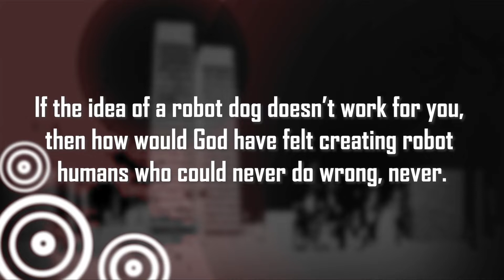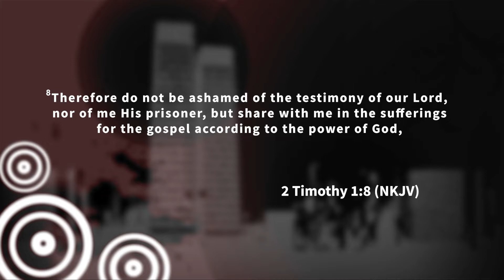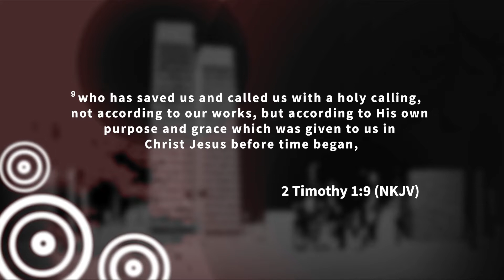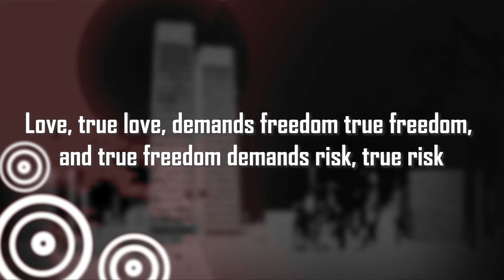The Physics of Love | CLIFF!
👉🏻 For many years, the influence of the book Principia by Isaac Newton made people see the world as an ordered, coherent place that could be fully understood through science, reason, logic and mathematics, but love cannot be defined by any of those elements and Cliff explains why.